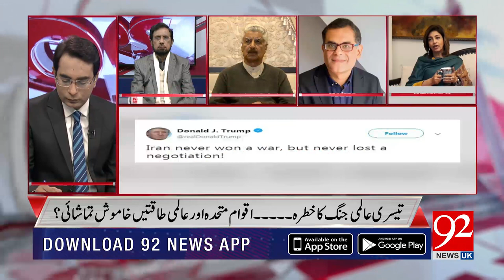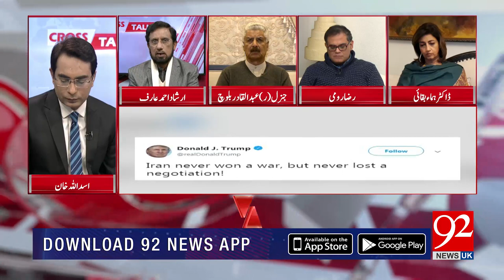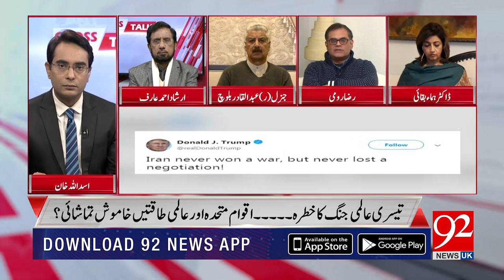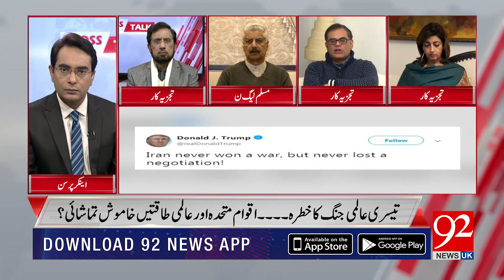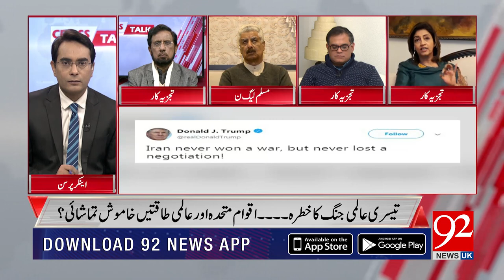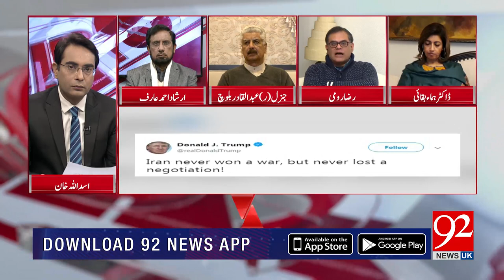CROSS TALK With Asad Ullah Khan | 03 January 2020 | Irshad Arif | Raza Rumi | 92NewsHDUK